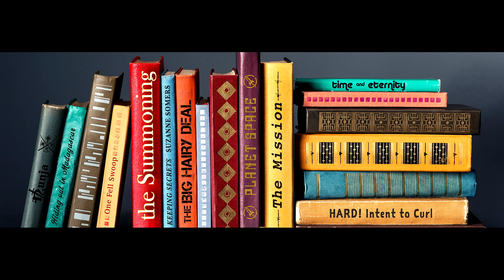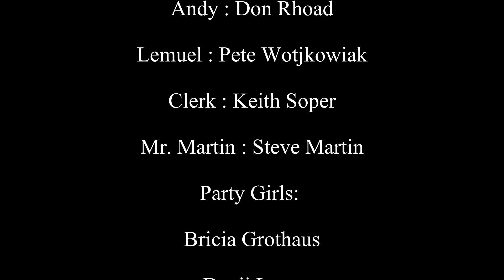the Summoning [2017]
Created for the 2017 Maumee Film Festival. First Place award in the Project-4 challenge and winner of the Project-4 Audience Choice award.

This is the "Director's Cut" version which contains some extra footage not shown at the initial screening.